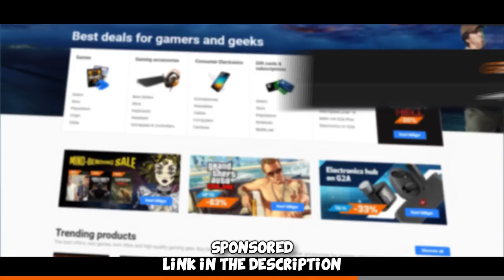This is 100% cheater youtuber...